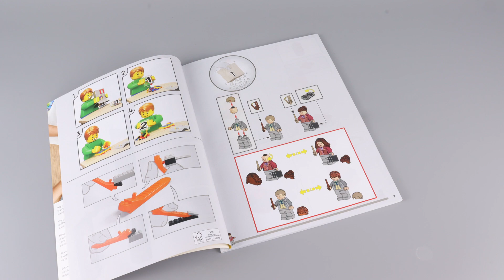LEGO Harry Potter The Ministry of Magic 76403 Stop Motion Speed Build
[PopcornCan] The Ministry of Magic

- StopMotion ( 2184 picture )
- minifigures : 9
- 990 pcs
- $ 99.99
- Stickers （✔）

[爆米花罐頭]  哈利波特系列 魔法部